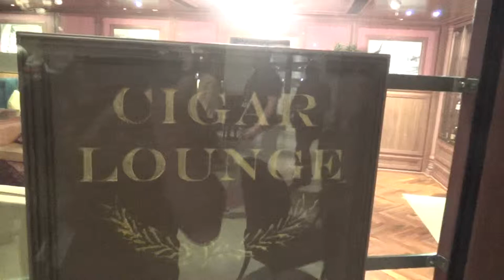Costa NEO Romantica Hamburg Hafen - Zigarren Lounge Raucherzimmer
Entertainment Haus von AIDA in Hamburg St. Pauli -Videos Filme Reisebüro Fella in Hammelburg @ Tel.
 Costa NEO Romantica Hamburg Hafen Schiffsbesichtigung von Hubert Fella und Matthias Mangiapane
CRUISEHOST Code: COSVNSVN20183 Schiff: Costa neoRomantica Reederei: COSTA Kreuzfahrten Kreuzfahrtgebiet: Mittelmeer (Östliches)

Die Costa neoRomantica ist ein Schiff mit einem einzigartigen Stil - zeitgenössisch, raffiniert und exklusiv. Die excellente Qualität der Küche und das abwechslungsreiche Unterhaltungsprogramm begleiten Sie während der gesamten Reise. Entspannen und genießen Sie den beeindruckenden Blick auf das Meer!

Schiffdetails :

Kategorie

4

Schiffstyp

Costa Kreuzfahrten

Geschwindigkeit

20,5

Anz. Kabinen

678

Anz. Passagiere

1364

Kabinengröße

17,0-40

Baujahr

1993

Gewicht/Tonnen

55000

Länge

220

Breite

31

Tiefgang

7,6

Anz. Decks

11

Ausstattung : Kids Club √ Med. Abteilung √ Cocktailbar √ Wickelraum - Behindertengerecht - Coffeebar √ Jugendraum √ Dialyse - Creperie - Kindergarten - Disco √ English Pub - Babysitter - Konferenzraum √ Tratoria √ Health/Spa √ Privates Dinner - Bodega - Sportclub √ Kino √ Bistro - Golf - Zigarrenzimmer - Poolbar √ Minigolf - Kasino √ Poolrestaurant - Klettern - Shopping √ Gelateria - Pool √ Virtual Reality Room - Piano Bar √ Tennis - Internetcafe √     Tischtennis - Bücherei √     Basketball - Frisör √     Badminton - Bank/Wechselstube √     Squash -
Kategorie : EP - Außenkabine Premium

ca. 16m²
Fenster
Doppelbett oder 2 Einzelbetten
Teilweise 3./4. Bett
Badezimmer mit Dusche und WC
Haartrockner
Sat-TV
Radio
Telefon
Frühstück in der Kabine möglich
24-Stunden-Kabinenservice
Minibar
Klimaanlage
Safe